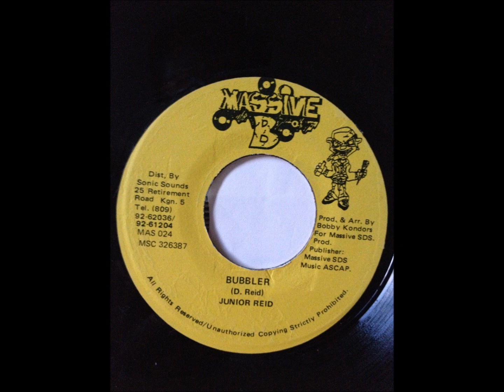JUNIOR REID- BUBBLER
7"inch Reggae